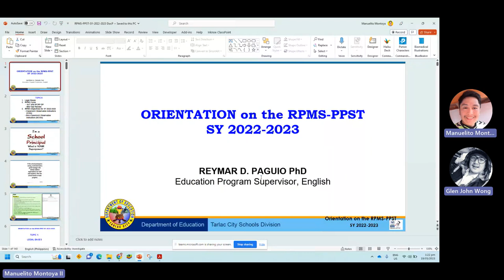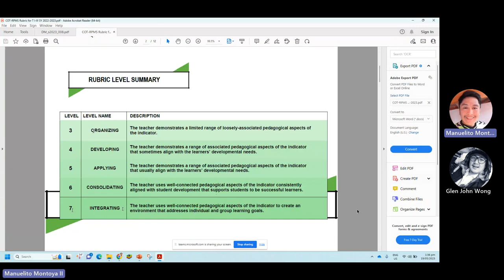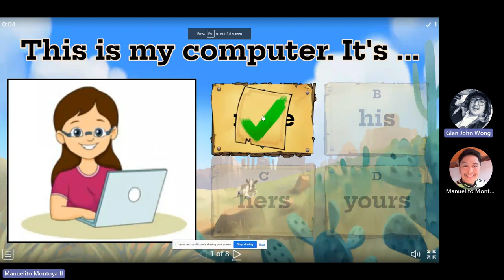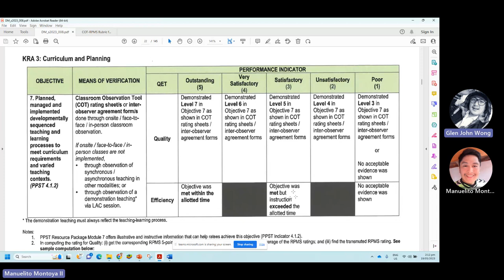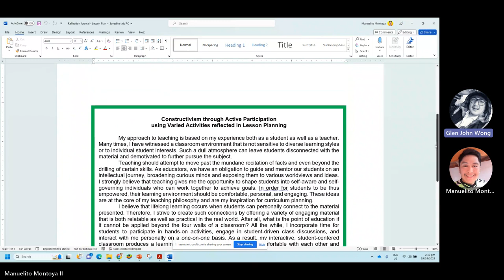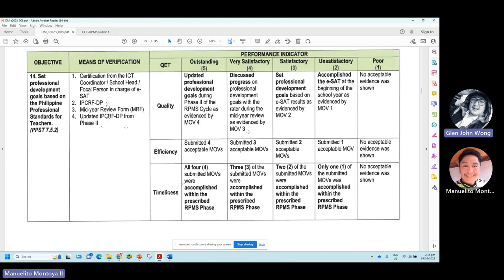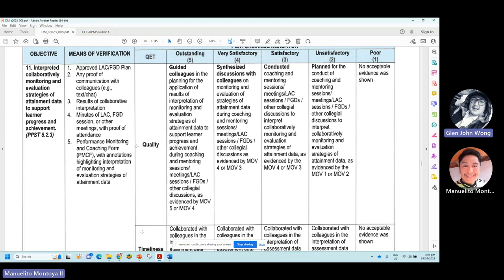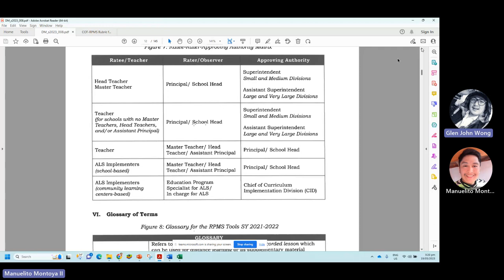Orientation on RPMS PPST 2022-2023